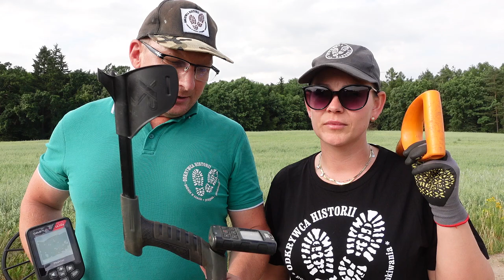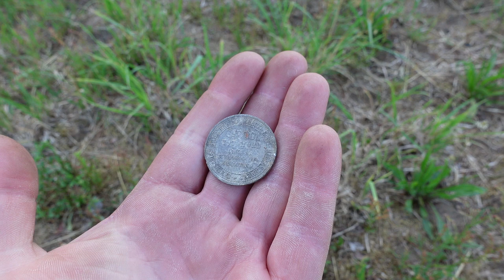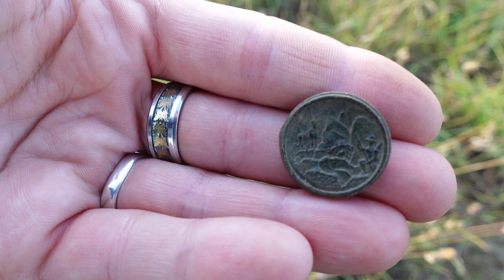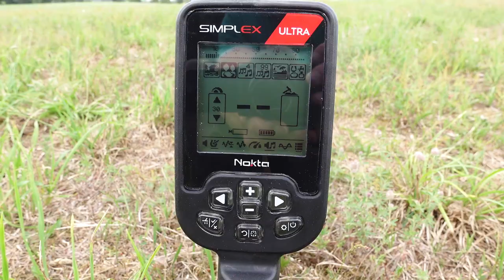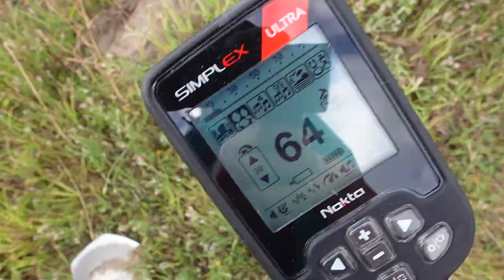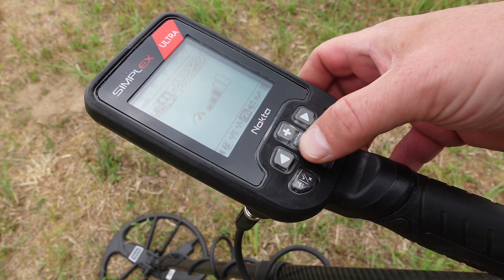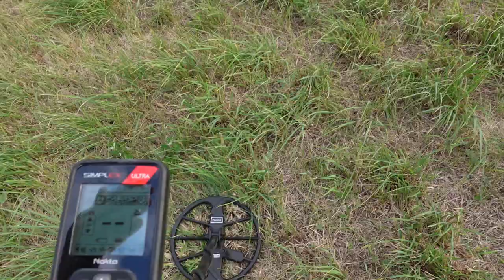Poszukiwania z wykrywaczem metali Nokta Simplex Ultra (Lite, BT)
Nokta Simplex Ultra to wykrywacz metali, który połączył innowacyjne technologie z prostotą obsługi. Z jego pomocą wyruszamy na poszukiwania, gotowi na niezwykłe odkrycia.

Sklep stacjonarny z wykrywaczami metali:
Odkrywca Historii
ul.Piastowska 28
14-240 Susz
woj. Warmińsko-Mazurskie

Muzyka
📞Kontakt:do Eweliny: